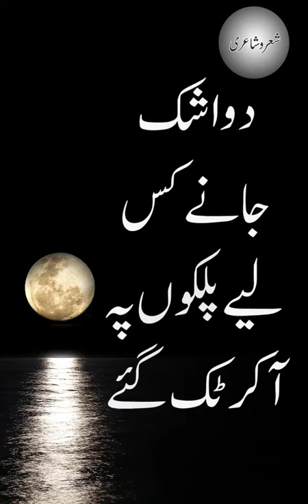Kal Chaudhavin ki raat thi Shab bhar raha charcha tera | Best Urdu Shayari Status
Video Title: Kal Chaudhavin ki raat thi Shab bhar raha charcha tera |  Best Urdu Shayari Status
Urdu Shayari is a topic, many people have an interest in. If you are also searching for the urdu shayari or urdu poetry, then you are at right place. Please feel free to explore all urdu shayari videos and Enjoy the videos in High quality.
All videos on this channel are produced as HD shayari videos. Yes, all of these are high quality HD urdu shayari videos. You can also use these videos as whats app status videos because these all are urdu status videos as well.